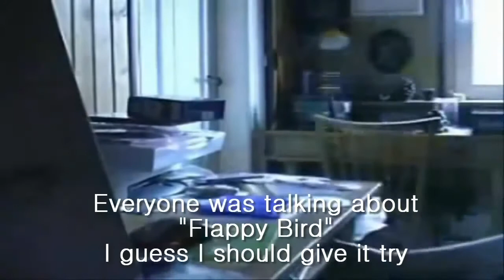(Reupload) AGK Show Episode 67: AGK Plays Flappy Bird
After cooling down from a Rick Roll from Windows 9, Leopold decides to play Flappy Bird, but it won't turn out to be an easy game. Will he get over 999 points? I decided to Reupload it the Same time as Episode 66. First video to include Monetization!
CAUTION! Major Ear Deafness at 3:42!